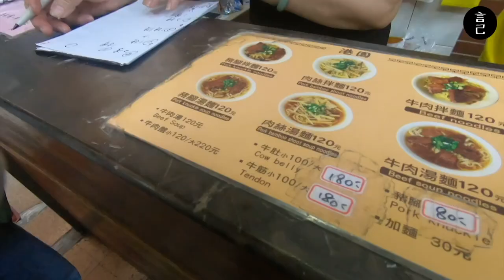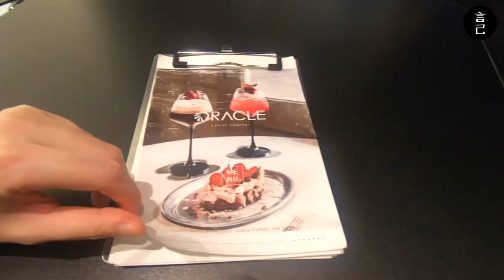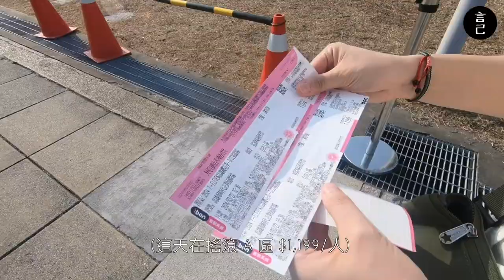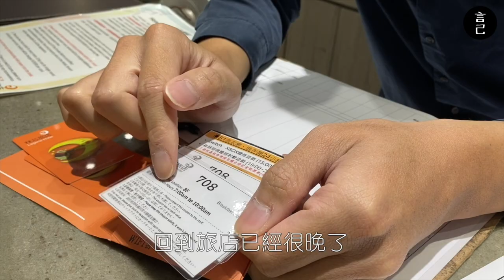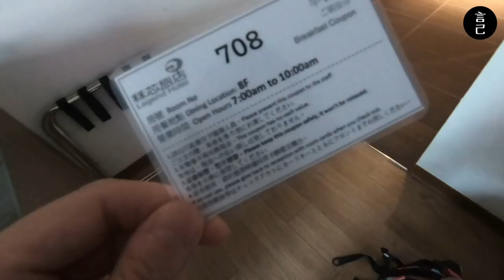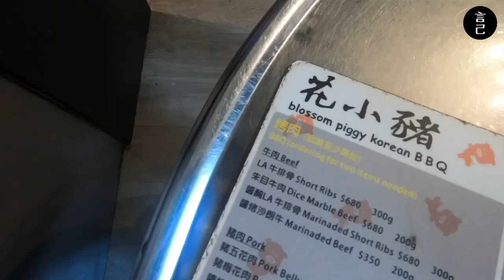高雄 Tour VLOG｜兩天一夜吃什麼？高雄三餐配甜點，在地美味立即擁有！重點是：在高雄櫻花祭聽華莎跟卡莉怪妞唱現場，超爽！(高雄美食、花小豬、鹽埕美食、鹽埕住宿開箱：秝芯旅店)【言己,日常生活】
跟大家分享那兩天去高雄聽櫻花祭的兩天一夜自助旅行！
那兩天差點沒把自己吃撐在高雄！豬腳拌麵、焦糖布丁還有韓式烤肉，都超讚的，這次零踩雷全攻略分享給大家～快去高雄玩吧！

00:28 跳離開頭，直接前往高雄吃港園牛肉麵當午餐
02:22 出發駁二「舊倉庫內的咖啡店」，焦糖布丁超好吃！神諭咖啡
03:26 抵達夢時代，進入「高雄櫻花祭」現場囉！
04:02 「高雄櫻花祭」主舞台表演片段～(有疊背景音樂，請見諒)
06:02 住宿開箱：駁二住宿推薦！秝芯旅店駁二館，附有超豐盛早餐自助吧！
08:31 MAMAMOO+ 也吃過的店：花小豬正宗韓式烤肉自強店

此次使用 Gopro6 + iPhone11紀錄，偶有搖晃或收音缺失，請見諒！

/ 旅行時間：2024.03